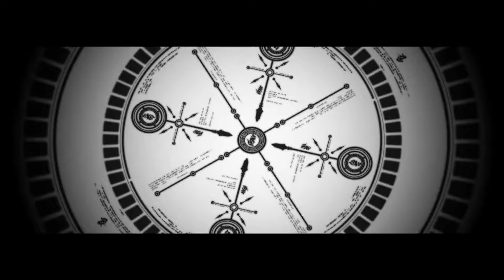OMG SHE IS SO OP | Blazblue VS. w/Erich - Part 2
erich finds his main. oh no.